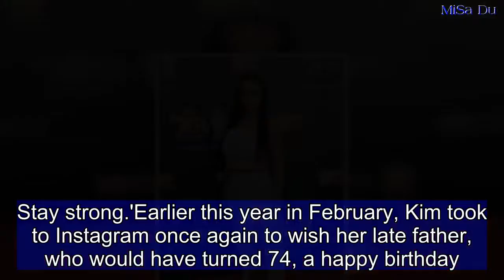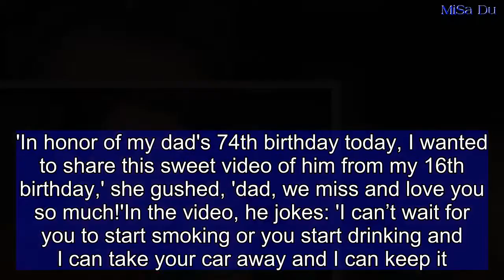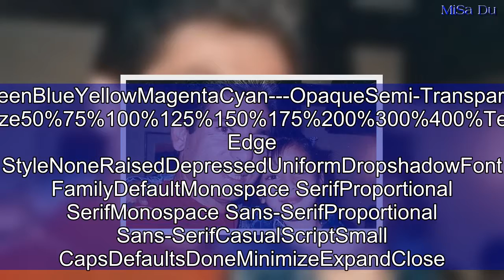Kim Kardashian posts sweet Father's Day tribute to her late dad Robert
He tragically passed away in 2003 aged 59 following a battle with cancer.And Kim Kardashian took to her Instagram to post a touching Father's Day tribute to her late father, Robert Kardashian, on Sunday.The Keeping Up With The Kardashians star, 37, took to the social media platform to share a throwback photo of herself with her dad. She captioned it with: 'I know I’m posting this early but you’re so heavy on my mind tonight. AdChoicesADVERTISINGinRead invented by Teads  Share this article  Share  16 shares  'Happy Father’s Day to the best dad in the world. I miss you so much dad ✨.' Kim's followers were quick to respond to the sweet post as they reached out to the reality star and shared their well wishes. One person said: 'You have his eyes ❤ sure he's proud of you! Sending you my best wishes.' (sic)A different fan put: 'He will be smiling down on you and your siblings you are all amazing people who have achieved your dreams in life.'While another follower added: 'Such a handsome man he was. He is smiling down on you my darling. Stay strong.'Earlier this year in February, Kim took to Instagram once again to wish her late father, who would have turned 74, a happy birthday.The mother-of-three shared a throwback video of Robert gifting her a white BMW for her 16th birthday.'In honor of my dad's 74th birthday today, I wanted to share this sweet video of him from my 16th birthday,' she gushed, 'dad, we miss and love you so much!'In the video, he jokes: 'I can’t wait for you to start smoking or you start drinking and I can take your car away and I can keep it.'Although, he gets more serious and continues: 'Happy Birthday, you’re the best, you’re gorgeous you deserve this automobile,' he says into the camera, before adding 'and it better be cleaned every week.'  ...   Kim Kardashian shares endearing video of her with Chicago  Loaded: 0%Progress: 0%0:00PreviousPlaySkipLIVEMute00:00Current Time 0:00/Duration Time 0:35FullscreenNeed TextVideo Quality576p540p360p270pNo compatible source was found for this video.Foreground---WhiteBlackRedGreenBlueYellowMagentaCyan---OpaqueSemi-OpaqueBackground---WhiteBlackRedGreenBlueYellowMagentaCyan---OpaqueSemi-TransparentTransparentWindow---WhiteBlackRedGreenBlueYellowMagentaCyan---OpaqueSemi-TransparentTransparentFont Size50%75%100%125%150%175%200%300%400%Text Edge StyleNoneRaisedDepressedUniformDropshadowFont FamilyDefaultMonospace SerifProportional SerifMonospace Sans-SerifProportional Sans-SerifCasualScriptSmall CapsDefaultsDoneMinimizeExpandClose